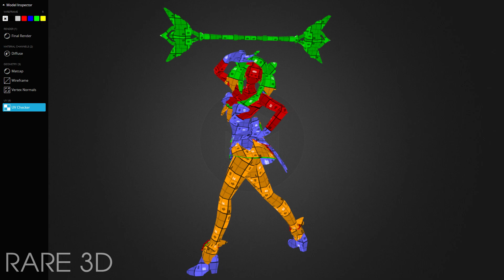Star Guardian Lux from League of Legends 3D Model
Star Guardian Lux 3D Model [Rare 3D]